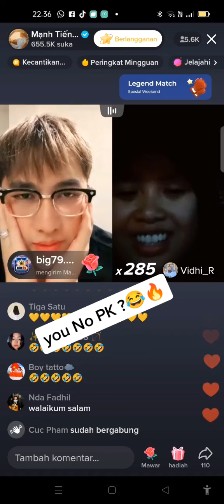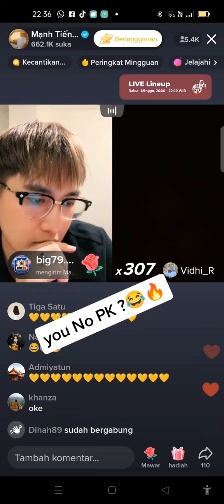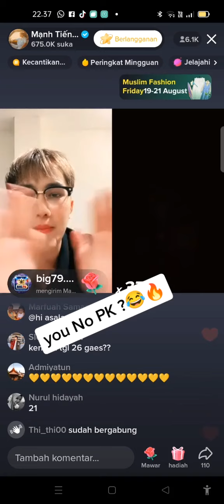Khoimin ;;; YOU NO PK??? 😂🔥